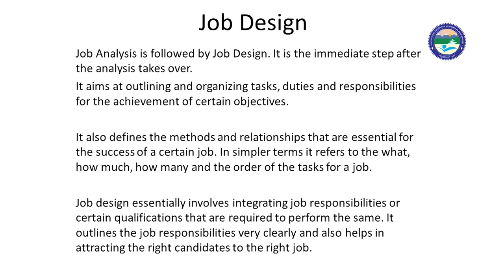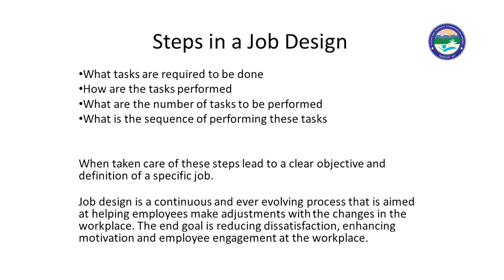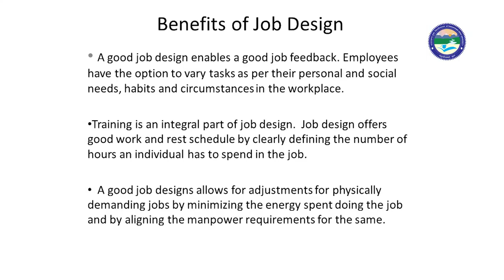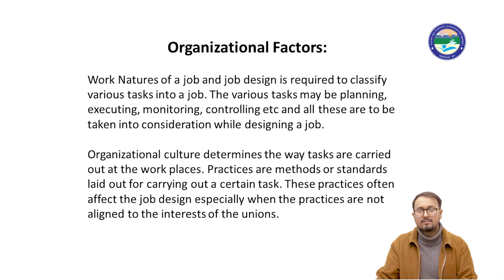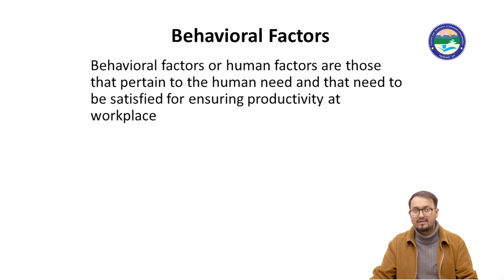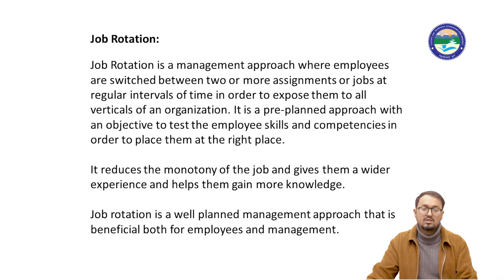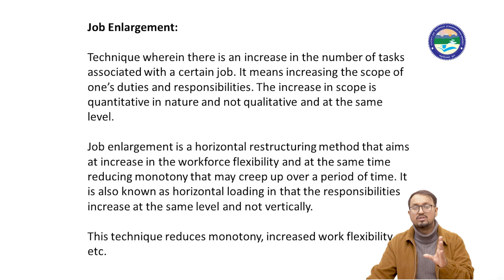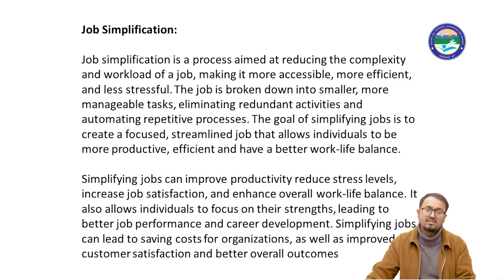Job Design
By: Somesh Pathak